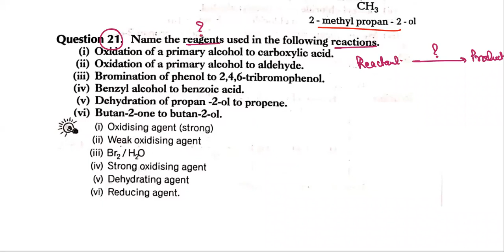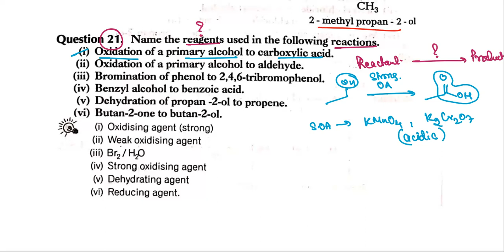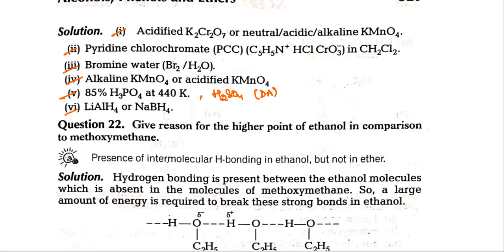11.21 Alcohol, Phenols & Ethers // Class-12// Chapter-11// NCERT Excercise solutions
11.21 Name the reagents used in the following reactions:
(i) Oxidation of primary alcohol to a carboxylic acid.
(ii) Oxidation of primary alcohol to aldehyde.
(iii) Bromination of phenol to 2,4,6-tribromophenol.
(iv) Benzyl alcohol to benzoic acid.
(v) Dehydration of propan-2-ol to propene.
(vi) Butan-2-one to butan-2-ol.

Solution :

(i) NaBH4 or LiAlH4 to acidified KMnO4

(ii) Pyridinium chlorochromate (PCC)

(iii) Bromine water

(iv) Acidified potassium permanganate

(v) Concentrated H2SO4 or H3PO4

(vi) Catalytic hydrogenation or sodium borohydride (NaBH4) or lithium aluminium hydride (LiAlH4)

NCERT Exercise Questions Solutions Q 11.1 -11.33 for Class XII

Here are a few of my reference video links-

NCERT// CBSE// NEET// ICSE// AP Chemistry// GCSE

By Vibha Pareek (M.Sc.,B.Ed., NET-JRF, GATE)

How to study organic chemistry some basic principles and techniques?
What are the basic concepts of organic chemistry?
Is Ncert enough for organic chemistry?
How to score good marks in organic chemistry class 11?
Is CBSE chemistry hard?
Which is toughest subject in CBSE?
Can I score 100 marks in chemistry?

Alcohol, Phenols, and Ethers:

1. Introduction:

Brief explanation of functional groups: alcohols, phenols, and ethers.
Importance and common uses of these compounds.
2. Alcohols:

Definition and general structure of alcohols.
Classification based on carbon substitution (primary, secondary, tertiary).
Nomenclature rules for naming alcohols.
Physical properties and solubility.
Chemical reactions of alcohols: oxidation, dehydration, and substitution.
3. Phenols:

Definition and structure of phenols (aromatic alcohols).
Comparison with aliphatic alcohols.
Nomenclature of phenols.
Acidity and resonance stabilization in phenols.
Applications and industrial uses of phenols.
4. Ethers:

Definition and structure of ethers.
Comparison with alcohols and other functional groups.
Nomenclature of ethers.
Preparation methods for ethers (Williamson ether synthesis, etc.).
Reactions of ethers: cleavage and synthesis.
5. Alcohols, Phenols, and Ethers in Biochemistry:

Roles and significance of alcohols in bio-molecules (e.g., carbohydrates, lipids).
Phenols in biological systems and their antioxidant properties.
Ether linkages in biomolecules like lipids and ethers as anesthetics.
6. Industrial Applications:

Use of alcohols as solvents, fuels, and precursors in chemical synthesis.
Phenolic compounds in manufacturing plastics, pharmaceuticals, and disinfectants.
Role of ethers in the production of polymers and as solvents.
7. Health and Safety Considerations:

Toxicity and hazards associated with alcohols, phenols, and ethers.
Safe handling and storage practices.
Environmental impact and regulations.
8. Future Perspectives:

Current research and developments in the field of alcohols, phenols, and ethers.
Potential new applications and uses of these compounds.
Conclusion:

Recapitulation of the importance and versatility of alcohols, phenols, and ethers in various fields, from chemistry to industry and biochemistry.
Emphasis on responsible use and continued exploration of their properties for future advancements.